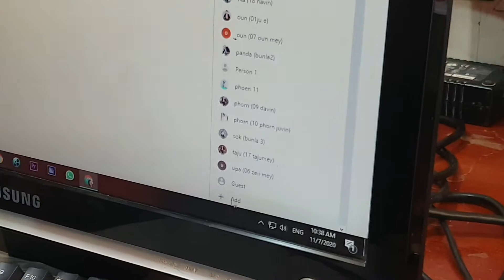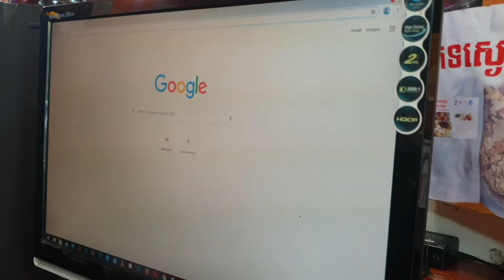09 how to clone chrome google របៀបបង្កើត google chrome អោយបានច្រើន របៀបរកលុយតាមយូធូប ហ្វេសបុក ស៊ូសេង